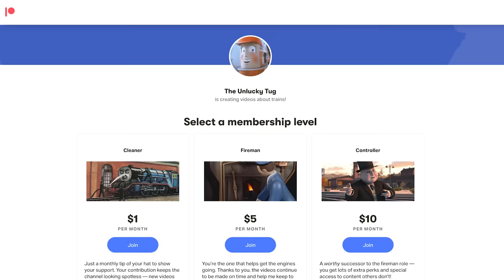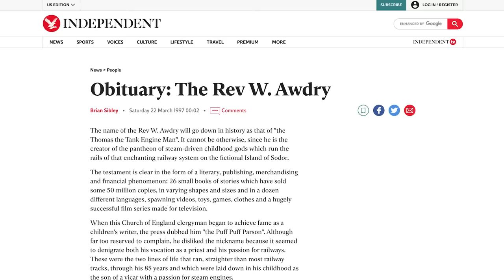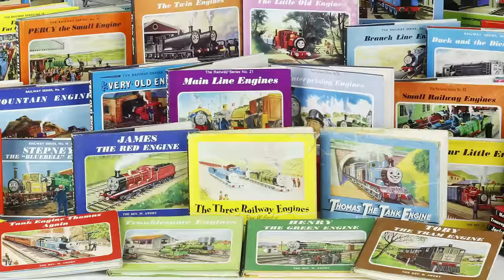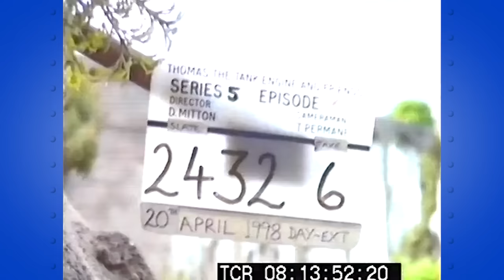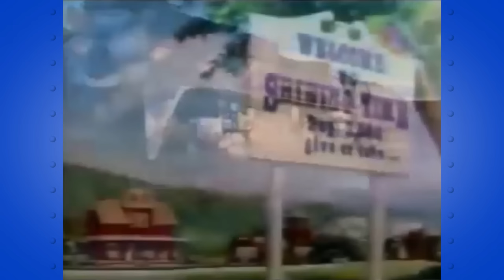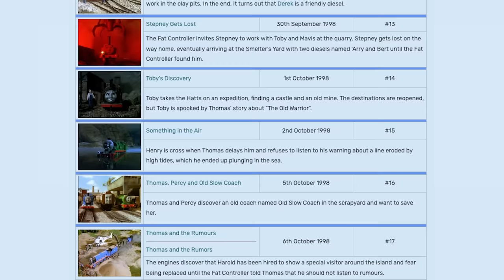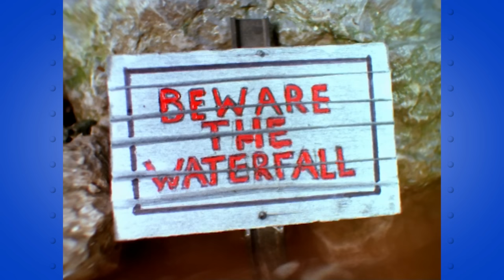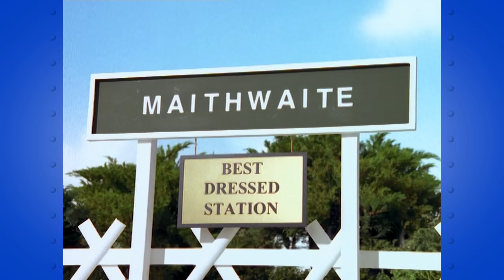Thomas & Friends: Season 5 (1998) in Retrospect — The Thomas Retrospective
*THIS VIDEO IS A RE-UPLOAD OF THE ORIGINAL posted on November 11, 2022.

CHAPTERS:
0:00 Intro
1:29 Production History
6:53 Overview
17:51 Characters
26:39 Episodes
31:11 Conclusion

♫ MUSIC
/0:09 A Tale of Sea Dragons — Marcus Warner
/1:28 Double Time (Tumble) — Gareth Coker
/2:26 NSR Approach Megamix — Cliqtrack
/6:52 Autumn in Virbank — Snivys
/10:27 Toby's Discovery Instrumental — Mike O'Donnell and Junior Campbell, Instrumental by Oliver11GWR
/10:44 Happy Ever After Instrumental — Mike O'Donnell and Junior Campbell, Instrumental by Oliver11GWR
/10:52 Toby and the Flood — AceofTrains Music
/11:04 Duncan Gets Spooked — AceofTrains Music
/11:21 Thomas' Theme S1 — AceofTrains Music
/11:44 Thomas' Theme S3 — AceofTrains Music
/11:52 Thomas' Theme S5 — AceofTrains Music
/12:21 Dispersion Relation — Kevin MacLeod
/16:28 Moonsong (Curly's Deep House Remix) — GameChops
/17:51 Tee Time — Vulfpeck
/22:21 Game Over — Jonas Munk Lindbo, GameChops
/26:38 If God Didn't Want Us to Snort Worms He Wouldn't Have Made Them Cylindrical! — Mimideath Looped
/28:48 Gordon's Theme S5 — AceofTrains Music
/30:15 Percy's Theme S5 — AceofTrains Music
/30:42 Duncan Gets Spooked — AceofTrains Music
/31:16 Moonsong (Curly's Deep House Remix) — GameChops
/32:33 Transforming the Thomas the Tank Engine Theme Into Fast Bebop Jazz — insaneintherainmusic
/34:34 Night Train — Mavis M